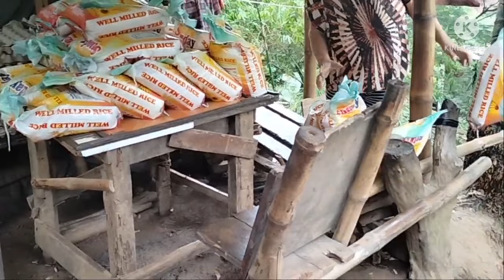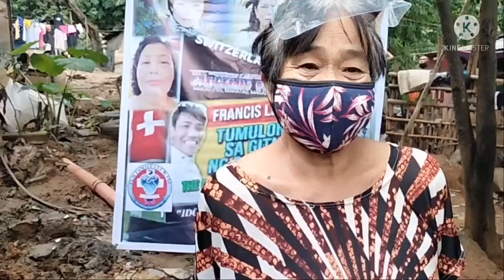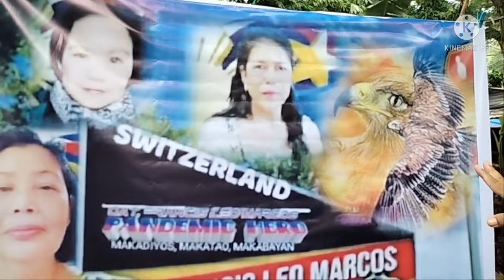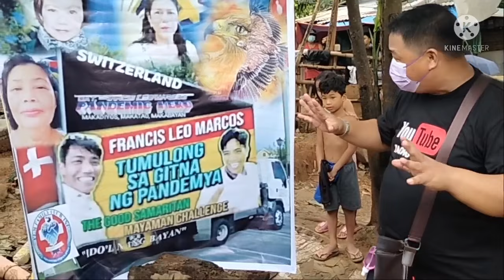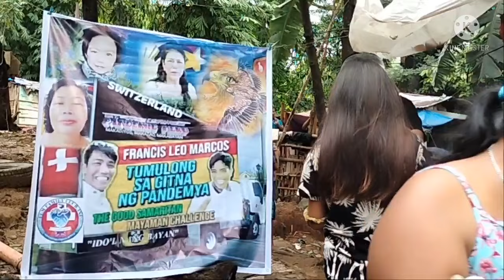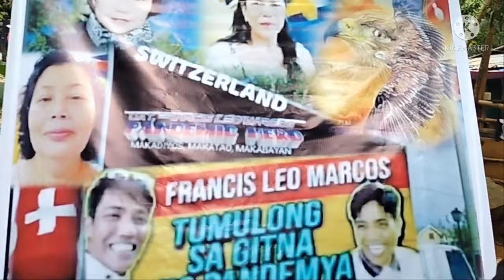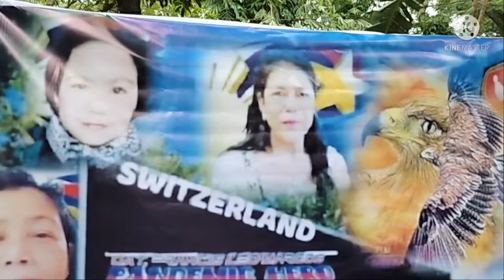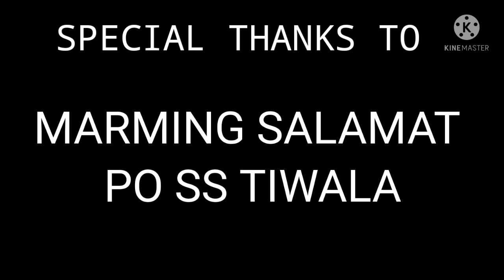FFCI SWITZERLAND CHAPTER KUMASA SA HAMON NI IDOL FLM /TAONG GALA NAMUNDOK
3FFCSWTZERLANDCHAPTER

SA mga nais pong tumulong at makibahagi sa munti naming mga project
Hindi man po sa financial malaking tulong NPO Ang inyong pag

HINDI PO TAYO MAGSASAWA NA TUMULONG SA MGA HIGIT NA NGANGAILANGAN BILANG ADVOCACY NA PO  NATIN. SALAMAT DIN PO SA MGA MABUBUTING PUSO NA NAKIKITA ANG ATING KAWANGGAWA.INSPIRED BY FRANCIS LEO MARCOS